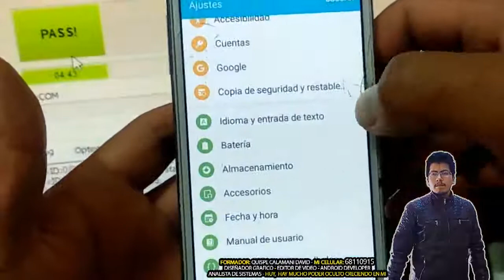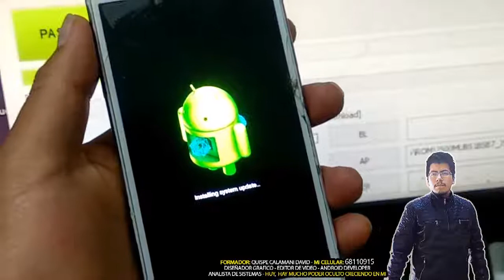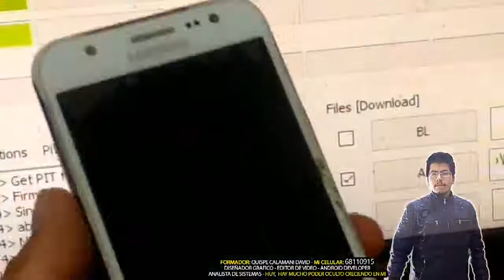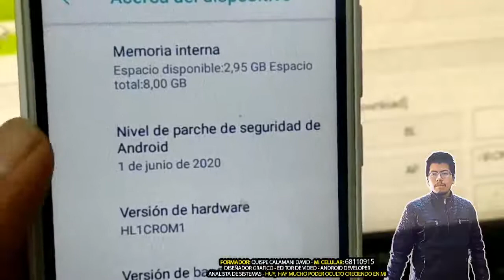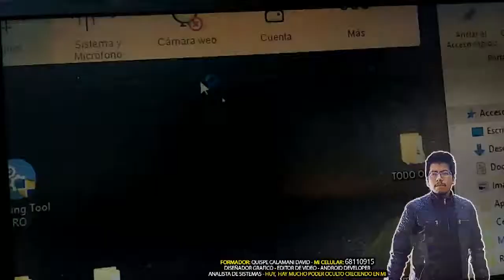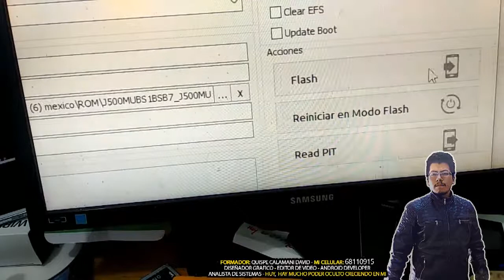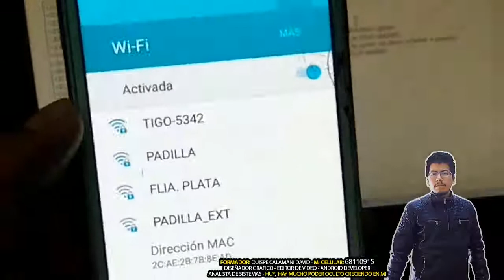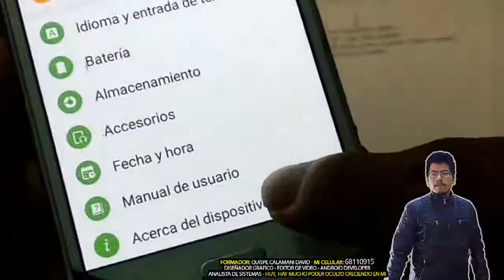006 Flasheo - Root y Mas - Parte 4 (Calamani David)